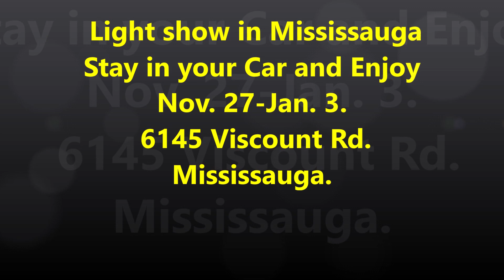Light Show Christmas 2020 Canada Mississauga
ቻናላችንን ሰብስክራይብ በማድረግ አሁኑኑ ቤተሰብ ይሁኑ
                               ኢትዮ ፊደል ዶት ኮም